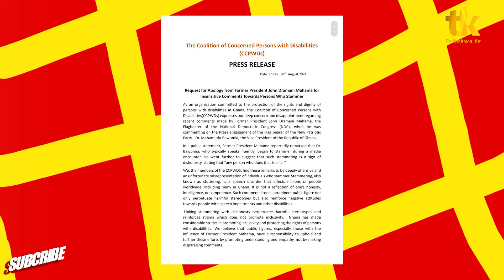I AM THE NEW IMF FOR GHANA NANA KWAME BEDIAKO CHEDDAR....YOU LIE PAPA MAHAMA SLAMS BAWUMIA